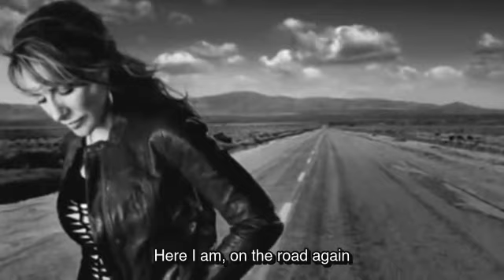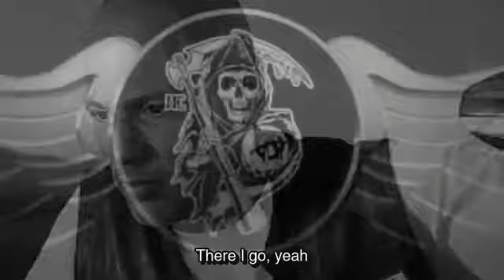HGC - Turn The Page by Metallica (Sons Of Anarchy)